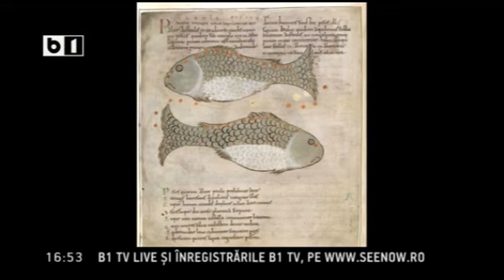Horoscop Urania Pesti - 20-26 octombrie